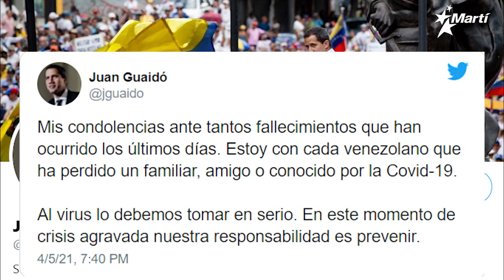Venezuela se convierte en el centro del peor escenario de la pandemia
Juan Guaidó anunció que ha superado el Covid 19, en medio de una ola de contagios y muertes que sitúan a Venezuela en el centro del peor escenario epidemiològico.